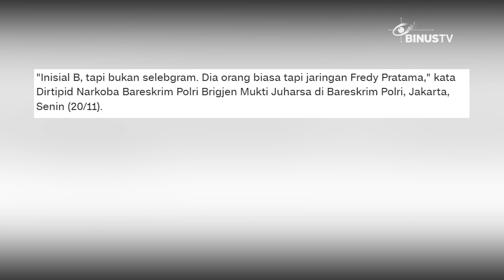Headline - Polri Berhasil Tangkap Anak Buah Fredy Pratama | JURNAL 19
Pihak kepolisian masih terus berusaha dalam menangkap gembong narkoba jaringan internasional, Fredy Pratama. Dalam usaha tersebut, pihak kepolisian berhasil menangkap salah satu anak buah Fredy Pratama di Bekasi.